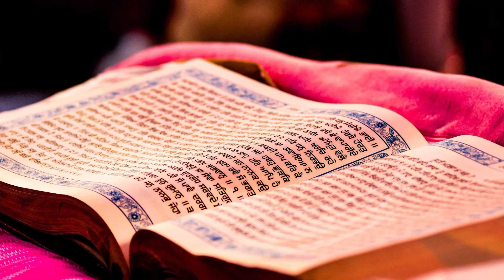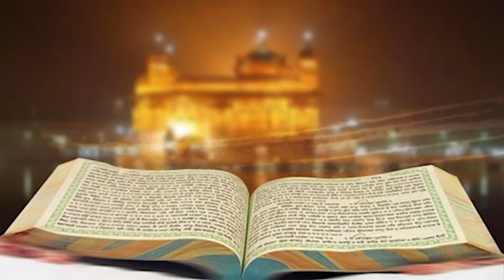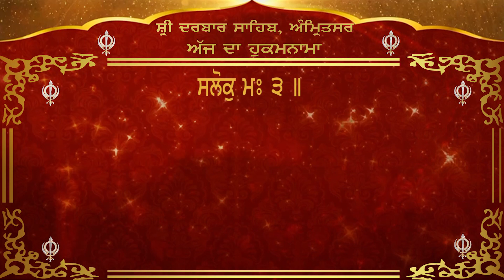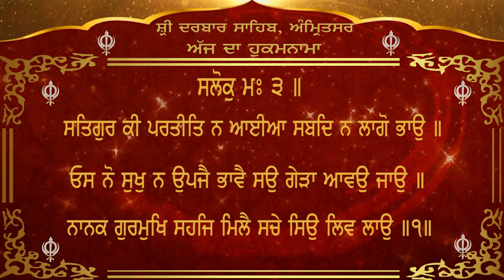Today's Hukamnama from darbar sahib amritsar Channel Y